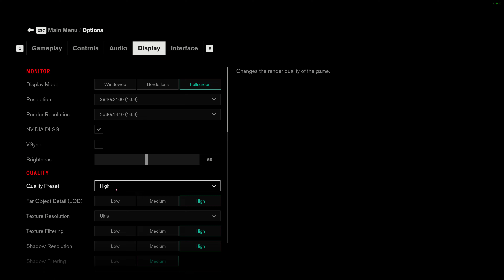CONTROL : RTX 4070 (MAX SETTINGS DLSS ON 4K)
RAY TRACING = ENABLED ✅

FRAME GENERATION = NOT SUPPORTED ⚠️

Performance results :-
1% lows = 46

🟢Literally the best looking Ray tracing game so far, highly impressed with those visuals🟢

Pc specs 👇 :-

Corsair 32GB Ram 3000Mhz ( Dual channel )

LIKE,SUB,SHARE,COMMENT🙂